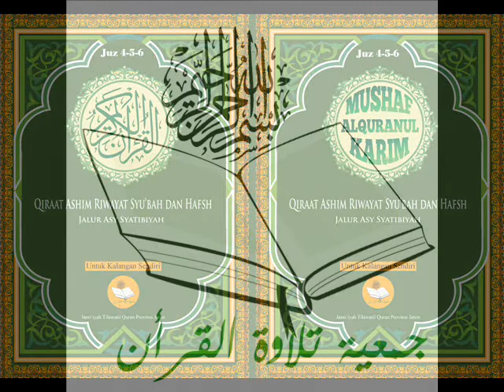064 MURATTAL QIRAAT ASHIM RIWAYAT SYU'BAH DAN HAFSH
064 MURATTAL QIRAAT ASHIM RIWAYAT SYU'BAH DAN HAFSH JALUR ASY SYATHIBIYAH SURAT AL MAIDAH AYAT 12-26 LAGU RAST OLEH CHOIRUL ANAM DJABAR